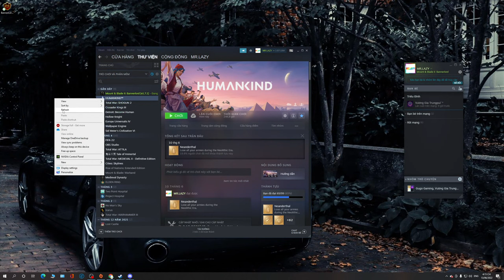Sát Quỷ Hội | Old World Mod | Mount & Blade 2 | Tập 06 | Lãnh chúa trẻ tuổi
Lịch Stream:
- 14h và 20h hàng ngày

Cấu hình máy:
- VGA: Asus ROG Strix RTX 3070 Ti 8G OC gaming
- Nguồn: MSI MPG A850GF 850W - 80Plus Gold
- Tay cầm: Xbox One